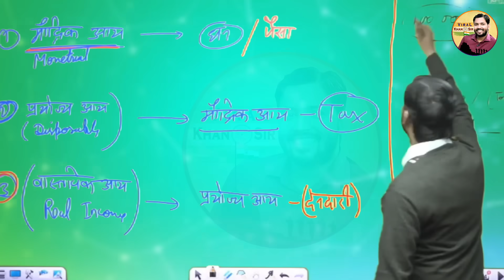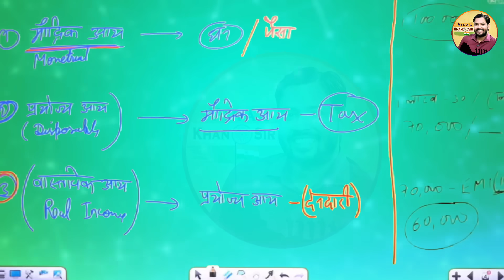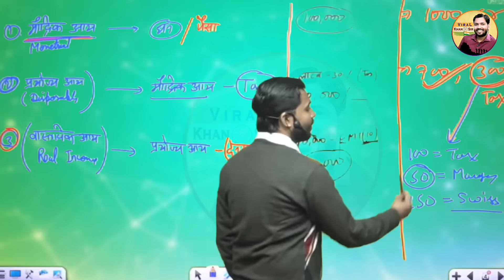स्विस बैंक में इतना पैसा क्यों भेजा जाता है? | सरकार की ये सच्चाई जान चौंक जाएंगे